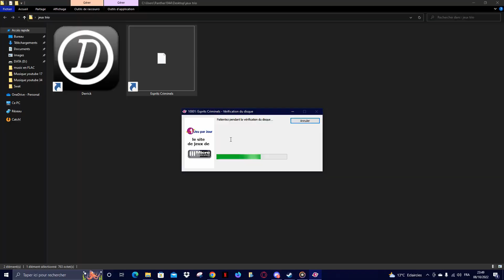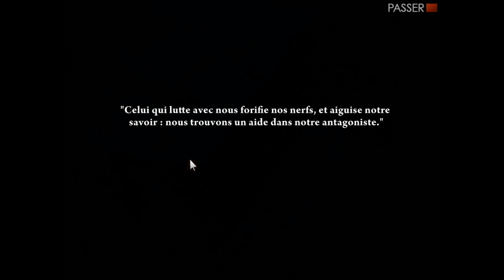bombe nucléaire et vils dash : Esprits Criminels (épisode 8)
On se retrouve aujourd'hui sur Esprits Criminels